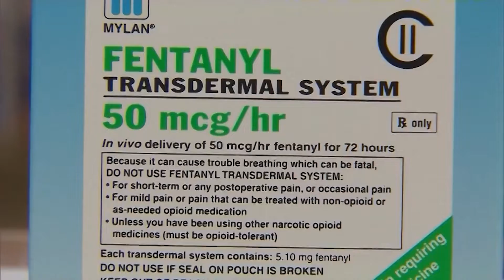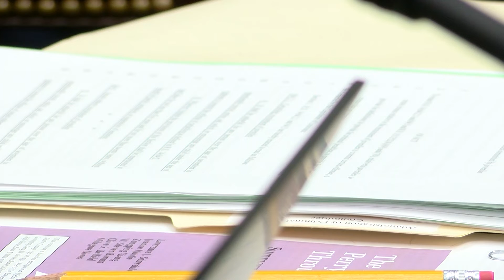“People are trying to get high, not to die” bill legalizing fentanyl test strips advances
Louisiana lawmakers are looking to help prevent accidental overdoses from drugs laced with fentanyl.